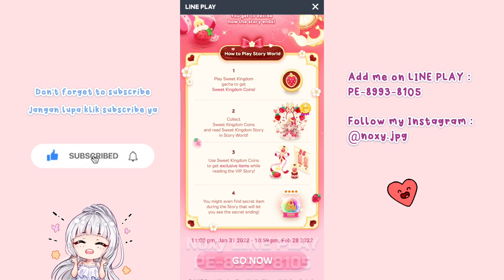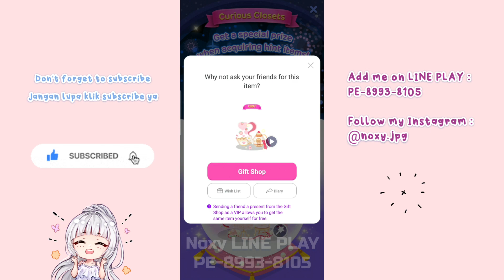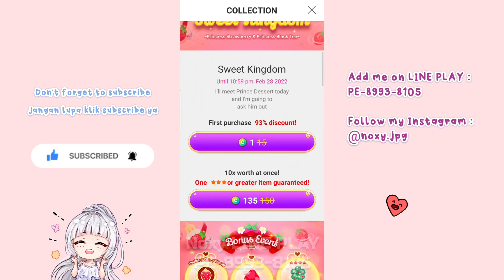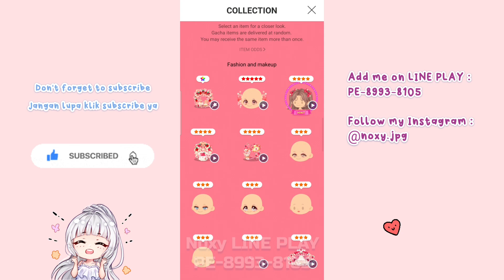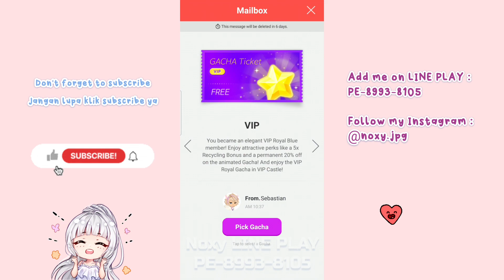LINE PLAY VIP Gacha - Sweet Kingdom (Review)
❄️Noxy LINE PLAY Avatar Code
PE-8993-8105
(please leave a message in secret guestbook or friend request. I want to be friends with you all)

International : coming soon~